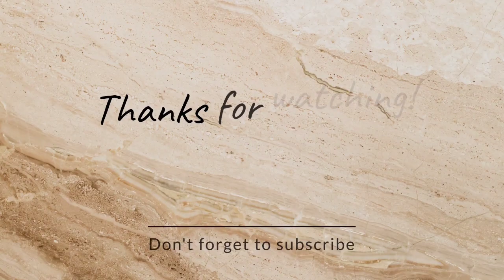Israel War | History of Israel | Last attempted War | video |Israel Hamas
This video will help you to understand the previous war held between Israel and .